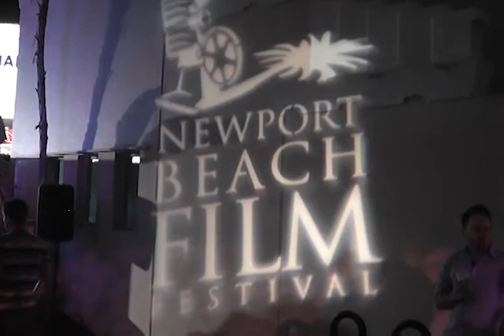Newport Beach Film Festival LATINO NIGHT Ep 7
Newport Beach Film Festival hosts another off the hook "After Party" in celebration of Latino Spotlight. Featuring Grecia Xochitl Garcia Ms. Latina Global 2013, Filmmaker Spry Bry of "Taking My Parents to Burning Man", DJ Brazilla, & Radio Station Latino 96.3 FM brings out the women performers!